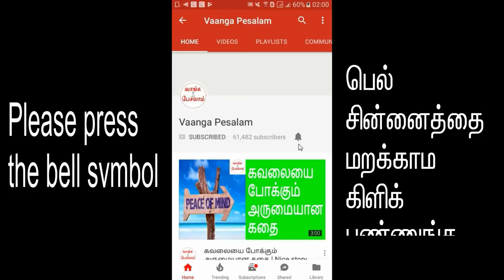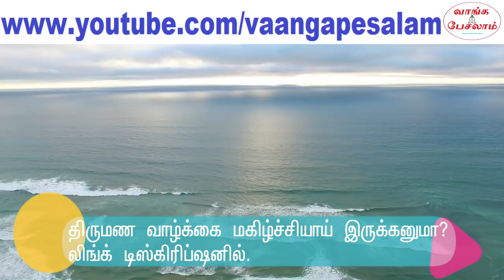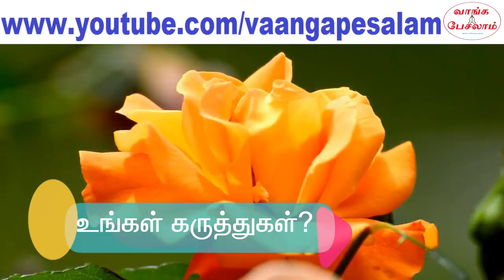How to get success with law of attraction?|பிரபஞ்ச ஈர்ப்பு விதியின் மூலம் வெற்றி பெறுவது எப்படி?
பிரபஞ்ச ஈர்ப்பு விதியின் மூலம் நினைத்ததை அடைவது எப்படி என்பதை அனைவருக்கும் புரியும் விதமாக மிக எளிமையாக இந்த விடீயோவில் சொல்லியிருக்கிறேன். ஆங்கிலத்தில் law of attraction என்று சொல்லுவார்கள். இந்த வீடியோவை தவறாமல் பாருங்கள். உங்கள் வாழ்க்கையில் நீங்கள் நினைத்தத்தை அடைய முடியும். உங்கள் குறிக்கோள்களை அடைய முடியும். உங்கள் வாழ்க்கை மகிழ்ச்சியாய் இருக்கும்.

How to effectively law of attraction and achieve what we want? I clearly explained in this video in tamil. Please watch this video. You will definitely achieve what you want. You will definitely reach your goals and win a happy and succesful life.

This video have english subtitles.
இந்த வீடியோவில் ஆங்கில சப்டைட்டில் உள்ளது.